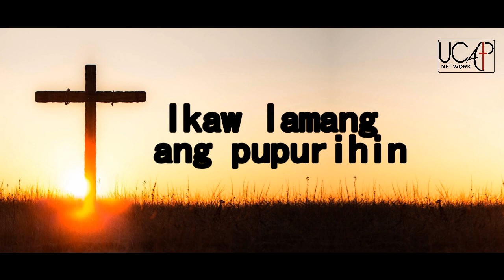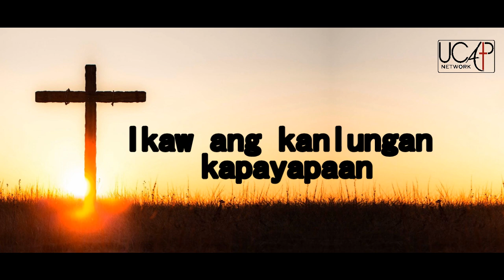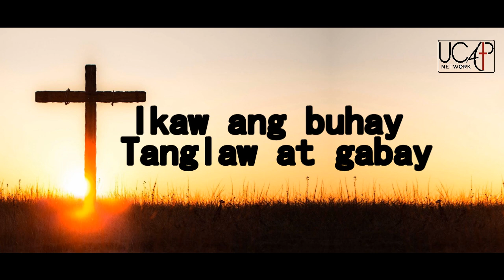Kanlungan by Moriah Chanan (Lyric Video)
Kanlungan Lyrics and Chords
by Mark Rivera

Panibagong saya at pag-asa
                                     Em                 D                    C
Sa bawat pagdaan nang umaga
                                     Em               D           C
Nais ko pang maranasan
                                    Em             D                        C
Pag-ibig na wagas kahanga-hanga
                                            Am7                            D
Ikaw lamang ang pupurihin
                                       Am7                             D
Wala nang ibang sasambahin

-CHORUS-
                                        G
Ikaw ang kanlungan
                                D                 Em                  C
Kapayapaan at kaligtasang walang hanggan
                                                  G
Pag-ibig mo’ng tunay
                 D                               Em                         C
Sa habang buhay ang biyaya mo’ng walang kapantay
                                          G
Ikaw ang pag-ibig
                          D                              Em              D           C
Sayo’y nananalig , Ikaw Hesus , Ikaw
                                            G
Ikaw ang buhay
Tanglaw at gabay , Ikaw Hesus , Ikaw

Sa gitna nang kamatayan
                                 Em                   D                 C
Hesus ‘di mo ako pinabayaan
                                  Em             D                  C
Kalungkutan , kapighatian
                          Em                       D                 C
Pinalitan mo O Dios nang kagalakan